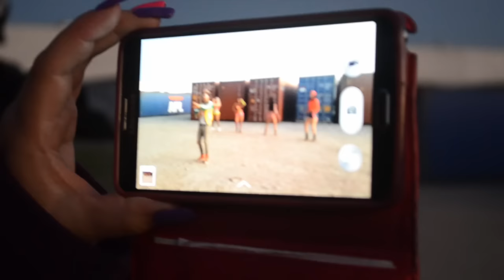DETRÁS de Camara grabación ËLLA QUIERE PURRUKI¨ Tavito Bam Bam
Video Detrás de Camara grabación ËLLA QUIERE PURRUKI¨By TbbCompany